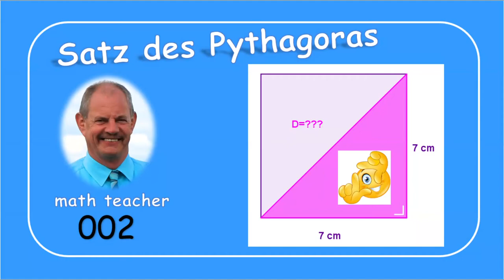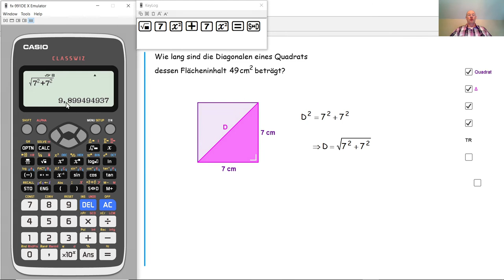Der Satz des Pythagoras 002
Wir berechnen die Länge der Diagonalen eines Quadrats durch den Satz des Pythagoras in einem rechtwinkligen Dreieck.